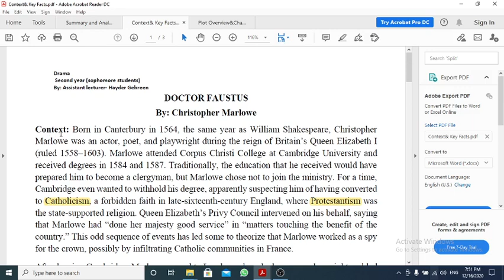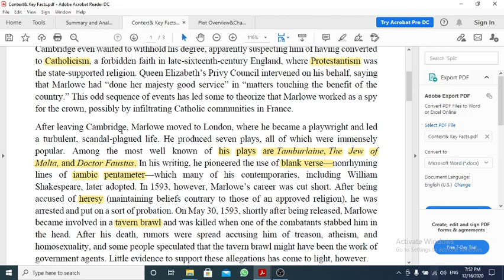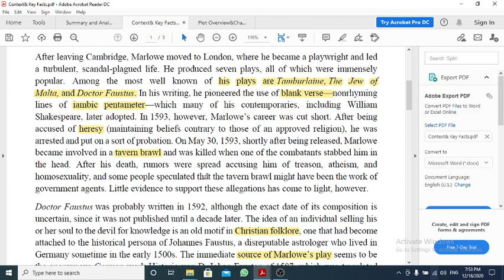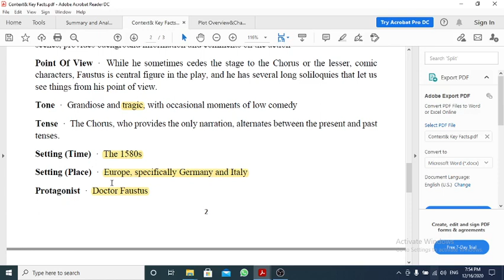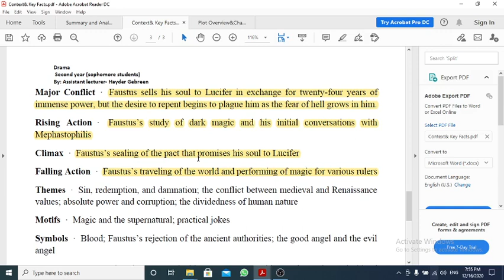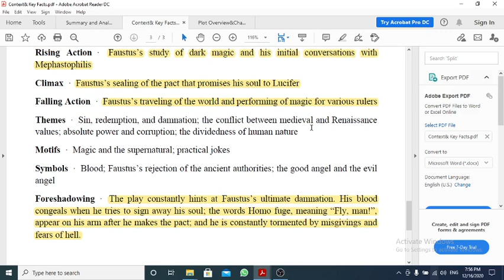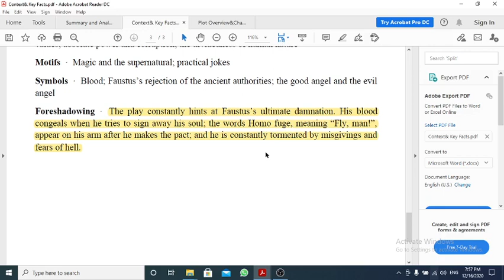Doctor Faustus: Context& Key Facts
للطلبة المرحلة الثانية